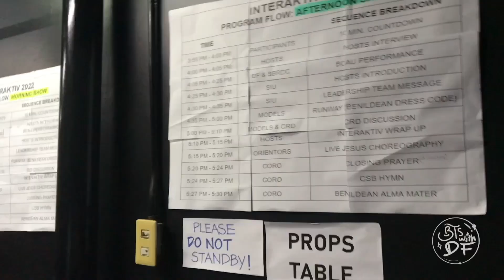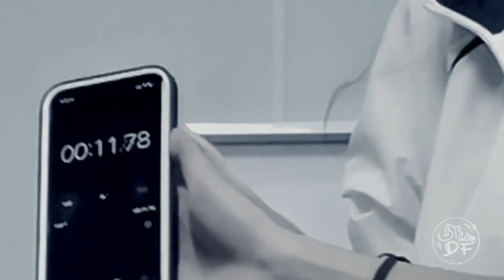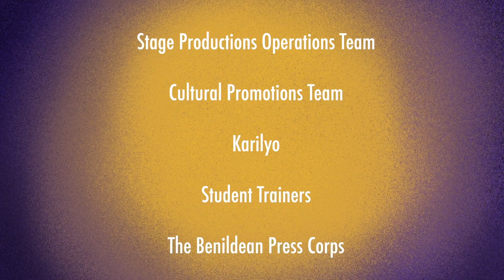Dulaang Filipino: Behind the Stage with DF (Episode 3)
BTS with DF 💜💜💜
𝘉𝘦𝘩𝘪𝘯𝘥 𝘵𝘩𝘦 𝘴𝘵𝘢𝘨𝘦 𝘸𝘪𝘵𝘩 𝘋𝘶𝘭𝘢𝘢𝘯𝘨 𝘍𝘪𝘭𝘪𝘱𝘪𝘯𝘰
Episode 3: SHOW DATE

TINATAWAG NAMIN KAYONG LAHAT, GRAB UR POPCORN AND WATCH DAHIL ITO NA ANG LAST EPISODE NG INTERAKTIV 2022!!! 😗💜😌
✨ Tunghayan kung ano ang mga kababalaghan ang naganap sa INTERAKTIV 2022 ✨
Ano nga ba ang nangyari sa mismong show dates?
Anong kabaliwan ang naganap SA BACKSTAGE?? 😯🧐🤨🥴
Ano pa bang artist group ang pwede niyong salihan? 😩😣🤔🫣
Look no further dahil nandito na sa video na to ang dabest of dabest performance and performers ng CAU! Kaya panuorin mo na!!! 🥰😚

Edited by: Katrina Gamba
Captions by: DF Officers